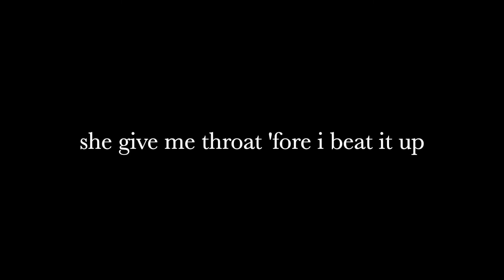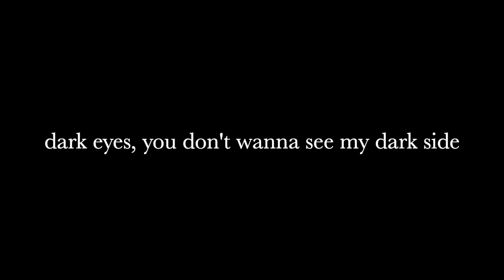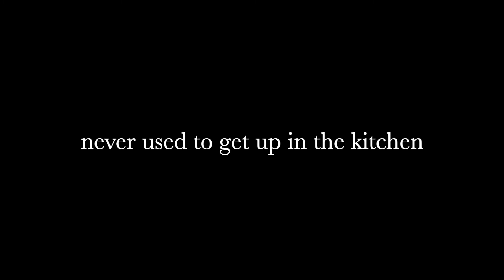NBA Jam by Cal Scruby (Lyrics)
Cal Scruby: IG @calscruby